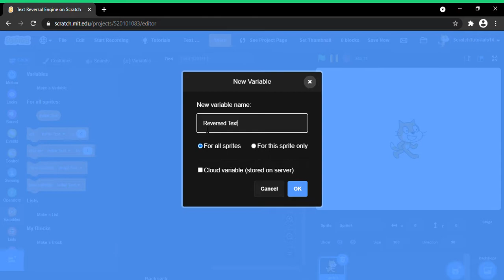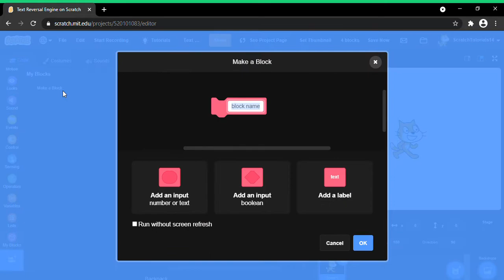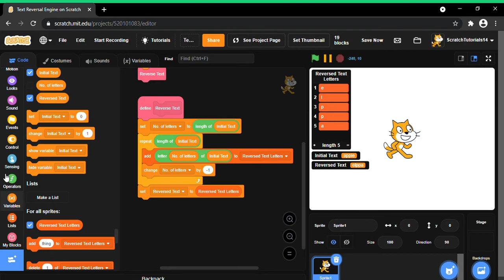Text Reversal Engine on Scratch! Part 1! Super Easy Scratch Tutorial!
This is just a simple video on how to make a Text Reversal Engine on Scratch